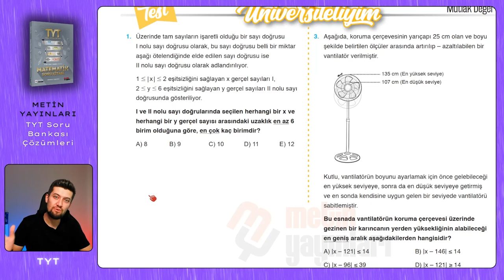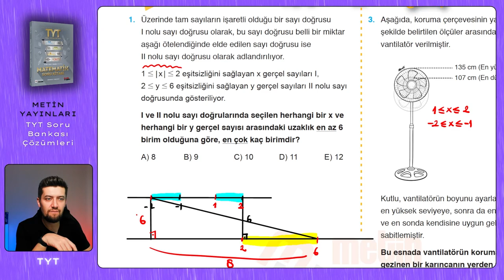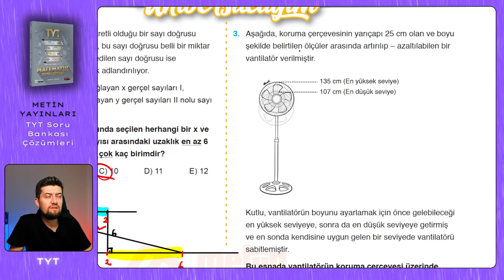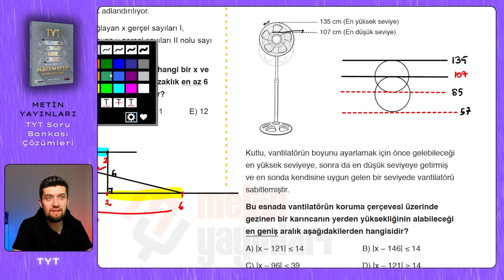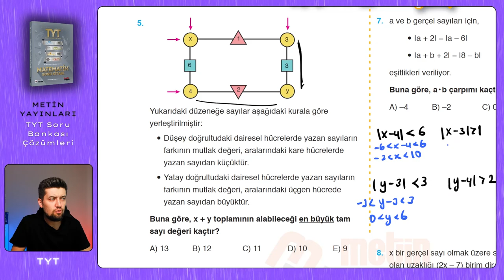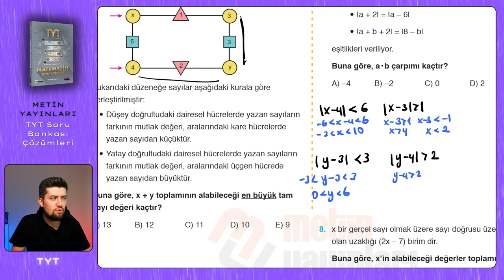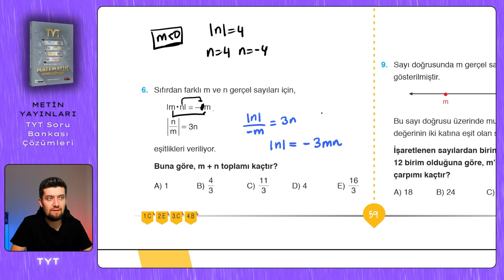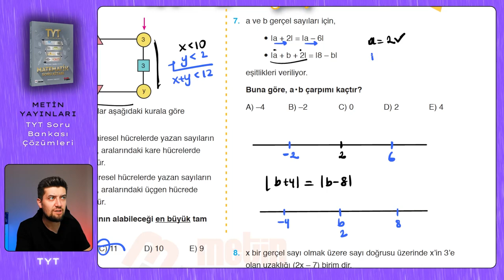TYT SORU BANKASI | Metin Yayınları | Sayfa : 58-59